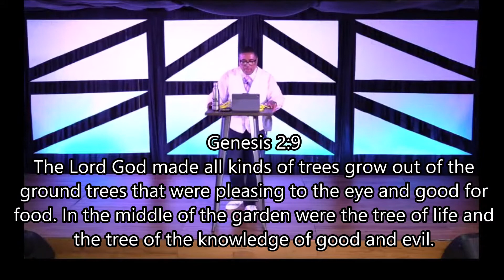Don't Stay On Temptation Island | Pastor Junior Tucker | March 4, 2021 | Family Word and Worship